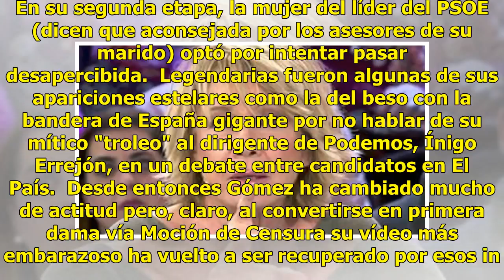El video más embarazoso de Begoña vuelve a primer plano con Pedro de presidente